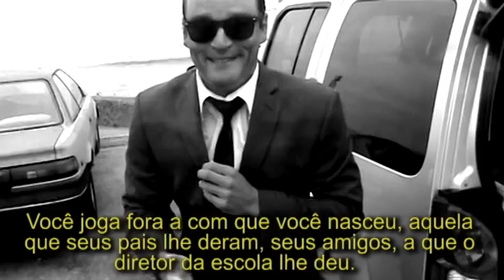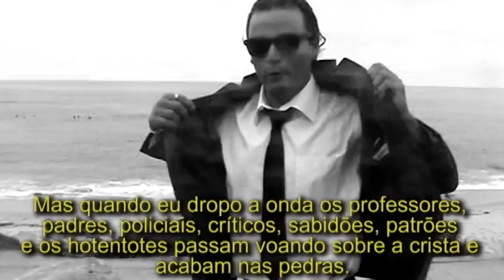The Story of Miki Dora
A fictionalized send-up of  the colorful, enigmatic and sometimes troubled Southern California surf legend, Miki Dora